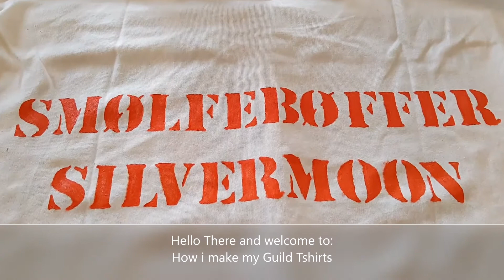Zmurf Merch - Making a SmølfeBøffer Tshirt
The making of a SmølfeBøffer Tshirt with logo and name.

The Tshirt used is a basic cotton tshirt, available at any clothing store.
The paint used is stretchable textile paint, bought at a danish fabric store: